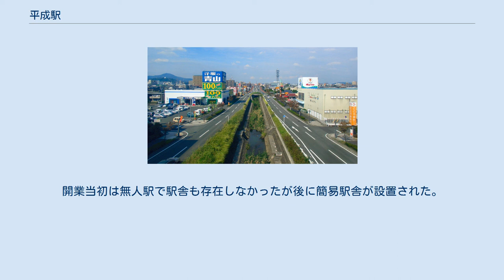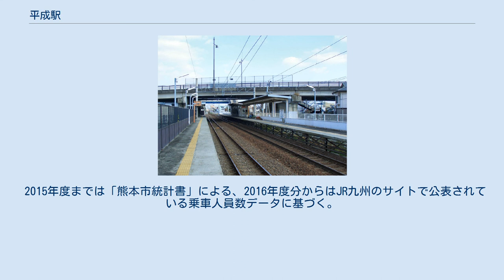平成駅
駅名標と昭和タクシーの看板と大正製薬のリポビタンDが設置している自販機 構内 日向街道の起点にある地蔵にちなんだイラストの描かれた駅名標 周辺 平成駅（へいせいえき）は、熊本県熊本市中央区平成二丁目にある、九州旅客鉄道（JR九州）豊肥本線の駅である。
開業当初は単式ホーム1面1線のみを有し列車交換が不可能だったが豊肥本線電化に伴い1999年（平成11年）に列車交換設備が増設された。
開業当初は無人駅で駅舎も存在しなかったが後に簡易駅舎が設置された。
 当駅は陸橋下の踏切跡地に建設されたため、駅施設は道路の下にある。
駅舎は南側にあるが、陸橋から駅前に降りる階段が設けられていることや、すぐ西側に踏切があることから、北側からも容易に利用できる。
 開業以来無人駅であったが、2006年（平成18年）より有人駅となっている。
JR九州サービスサポートが駅業務を行う業務委託駅で、マルスは無いがPOS端末が設置されている。
近距離きっぷの自動券売機が設置されている。
 2015年度までは「熊本市統計書」による、2016年度分からはJR九州のサイトで公表されている乗車人員数データに基づく。
2019年度の1日平均乗車人員は1,199人である。
 駅周辺には下記のバス停留所があるが、いずれの停留所も駅から離れた距離にある。